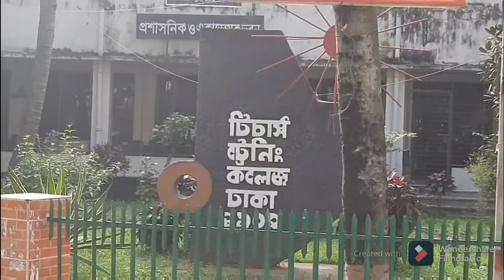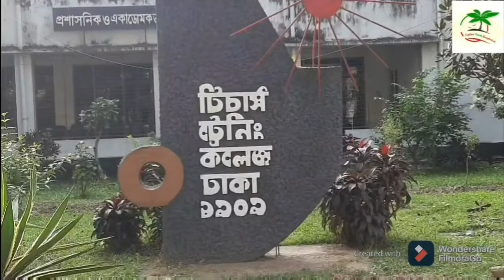Teachers Training College|Mirpur road||Dhaka|Ban gladesh|Maruf Ahmed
offers four-year (eight-semester) integrated Bachelor of Education,one-year professional Bachelor of Education (B.Ed) and Master of Education (M.Ed). Some teaching-learning related training programs by different projects are run in the college.পাতা

যোগাযোগ

Govt. Teachers Training College, Dhaka
Mirpur Road, Dhaka-1205
Bangladesh
Web Teachers' Training College, Dhaka is a public college for training government teachers in Dhaka, Bangladesh. It offers four-year integrated Bachelor of Education, one-year professional Bachelor of Education and Master of Education.
The establishment of the Technical Teachers Training College (TTTC) dates back to 1960 as the teachers’ wing of the Dhaka Polytechnic Institute. It underwent rapid growth and development and in 1964 emerged as a separate college called the Technical Education College (TEC). In 1967 the college was renamed the Technical Teachers Training College.

In 1981, with opening of a separate Engineering College (Presently DUET) on the campus of TTTC it suffered a break in its activities. TTTC was reborn in 1986 with renewed philosophy and naturally with activities in tune with modern trends in the arena of training of the technical teachers internationally. TTTC owes it growth and development since its rebirth mostly to the technical assistance provided by ODA (UK).

The Technical Teachers Training College operates under the executive direction of the Ministry of Education, Government of the People’s Republic of Bangladesh acting through the Directorate of Technical Education. The academic programmes, however, function under regulations of the Bangladesh Technical Education Board (BTEB) and of the University of Dhaka for two levels of programme : namely, the Diploma-in-Technical Education and B. Sc-in-Technical Education respectively.

In the midst of changing technological and development the urgency of upgrading and updating teachers is paramount. This can only be ment by provision of short courses. Hence such courses ranging from three days to two weeks have become a regular feature of TTTC activities. These short courses are arranged in a variety of areas of study which inter alia, include the following.